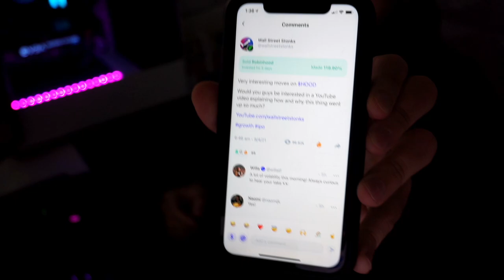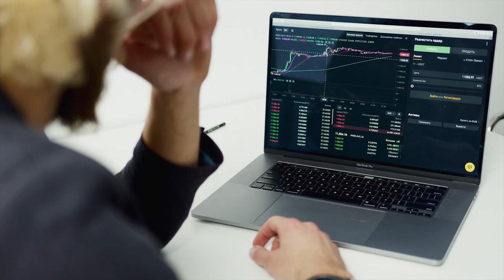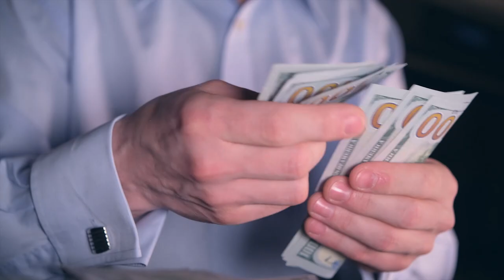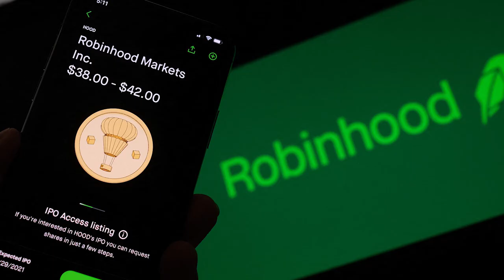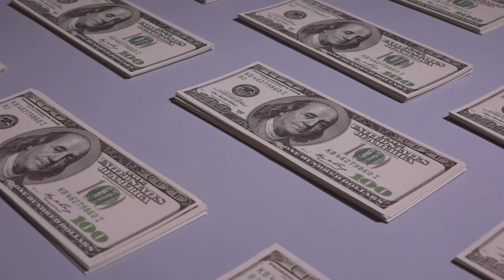Robinhood Stock IPO, How I made 119% on $HOOD & IPO Explained for Beginners | Wall Street Stonks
Robinhood IPO, How I made 119% on Robinhood Stock & IPO Explained for Beginners | Wall Street Stonks

In this video we break down the basics of an IPO, how Robinhood Stock skyrocked, and what caused the Robinhood IPO price to go up. We break down $hood and talk about how IPO's work in the first place. Robinhood's IPO was textbook, it performed really well and a lot of people made money. Robinhood IPO prediction, Robinhood IPO analysis, Robinhood IPO price evaluation. We talk about how Hood traded the first day on the market, we look at where the stock can go from here, and how I played the Robinhood IPO. I bought the Robinhood IPO when it showed demand on the first day by trading half of the available float within the first 10 minutes. The entire Robinhood float was bought within the first day. Ever since then the robinhood stock has been going up and it went absolutely wild yesterday and today. We locked in our initial investment at 119% and are letting free shares ride the rest of the way out.

Do you think the Robinhood ($hood) Stock will go up or down?
Do you like robinhood? Let me know!

Hello Hello! Wall Street Stonks from TikTok here.
AKA the CEO of Free, Fun & Educational.

Code: wallstreetstonks

Any mention of past performance is not an indicator of future performance. Nothing I say should be taken as financial advice as I am very clearly not a financial advisor. Everything I talk about and show are my own opinions.

Some of the links may offer free stocks, that means I get a free stock and you get a free stock when you sign up.